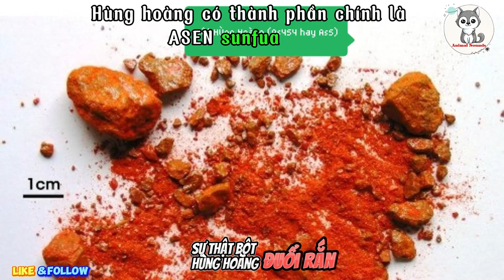Sự thật bột Hùng Hoàng đuổi được rắn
Xin chào các bạn. Âm thanh động vật là kênh youtube có nội dung chính là giới thiệu thông tin về các loài động vật trên trái đất. Hình dáng, âm thanh, đặc điểm của các con vật.
Chúng tôi cố gắng mang đến cho bạn những thước phim sắc nét, kèm theo những video vui nhộn, nhiều thông tin và giáo dục.
Hình ảnh trong video chúng tôi sử dụng là hình ảnh được cấp phép thương mại hoặc cảnh quay tự quay. Vui lòng không reup nội dung video dưới mọi hình thức.
Hello, everybody. Animal sounds are the youtube channel that has main content about the animals on earth. Shape, sound, characteristics of animals.
We're trying to give you the nét, with fun videos, lots of information and education.
Images in the video we use are licensed commercial or rotary footage. Please don' t reup video content in any form.